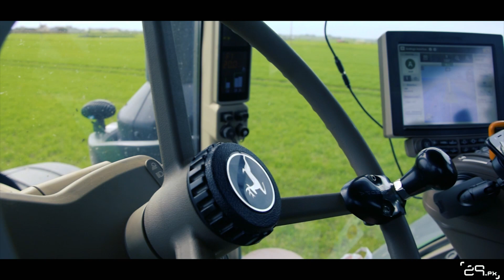John Deere 8270R au Lisier l Pichon l ETA Le Caap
_Nouvelle vidéo sur le thème de l'épandage de lisier suivez ETA le Caap (29) tout au long cette vidéo.

-John Deere 8270R Pichon 20000l

1 041